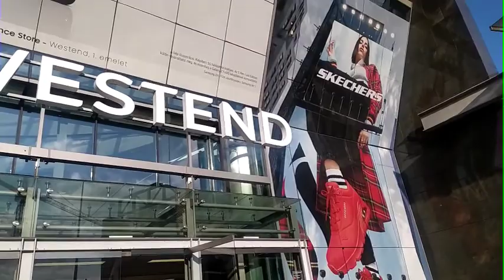A day in Westend Mall @ Budapest